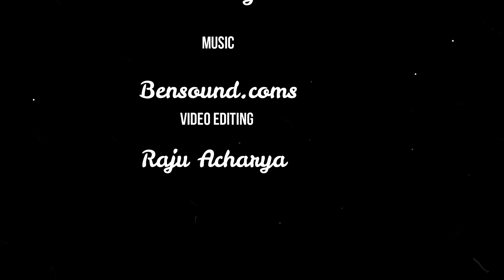Lurey Rohit l Rohit Giri l Roshan Giri l Snake conservationist l rescuerl Personnel life l Pokhara l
Lurey Rohit (Rohit Giri) and Roshan Giri are snake conservationists and rescuers from Pokhara, Nepal. It is the story about themselves.

रोहित गिरी र रोसन गिरी सर्प संरक्षण र उद्दारमा लागेको तथा परिचित नाम हो l उनीहरुको निजी जीवनसँग सम्बन्धीत १० प्रश्नहरुको रमाइलो जवाफ सुन्नुहोस् l